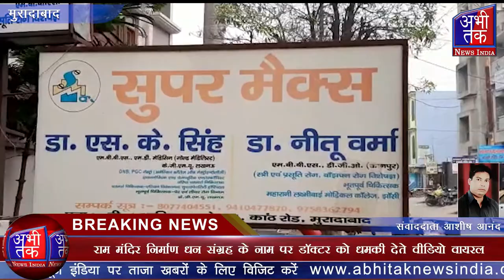राम मंदिर निर्माण धन संग्रह के नाम पर डॉक्टर को धमकी देते वीडियो वायरल | Abhi Tak News